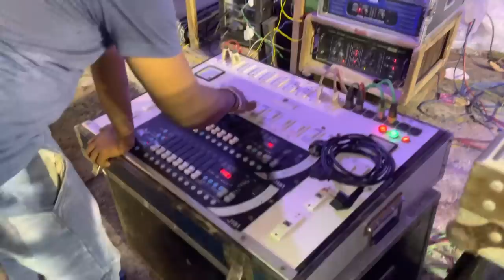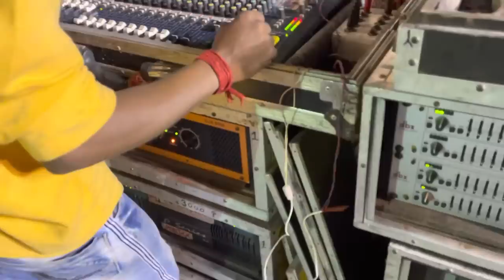Orchestra Live Program || Ep : 03 : 2022 || Durga Puja special Dj Setup By pijush sarkar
AHUJA, MPRO, STANGER,ATIPRO STUDIOMASTER